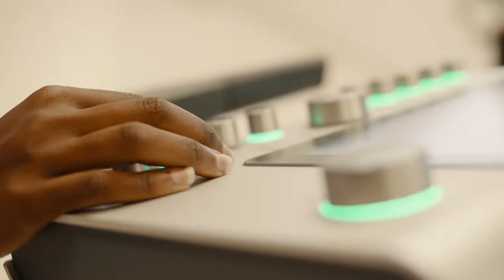A Day In The Life of Mrs SA 2019 with Body20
See how Body20 is the perfect workout for a busy lifestyle! Mrs SA explains how even in her busy schedule that with Body20 20 minutes is all you need!